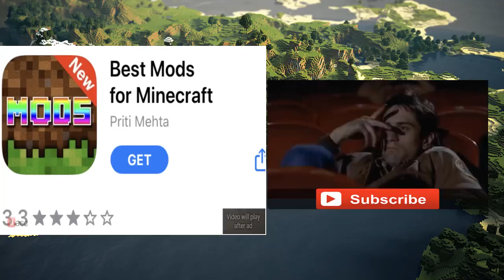aphmau dating minecraft ✅